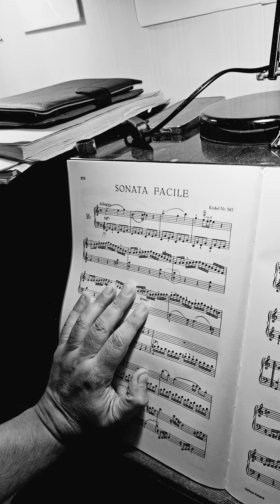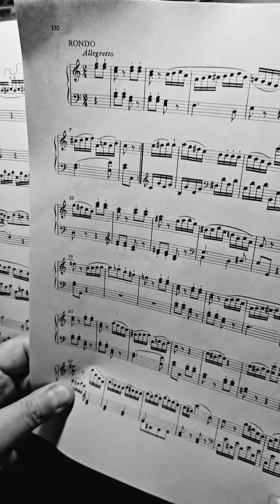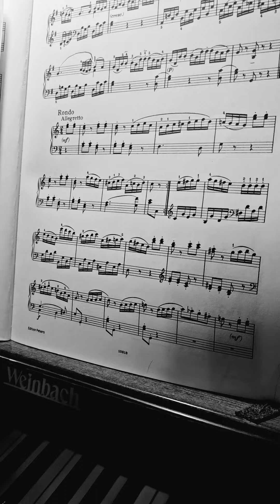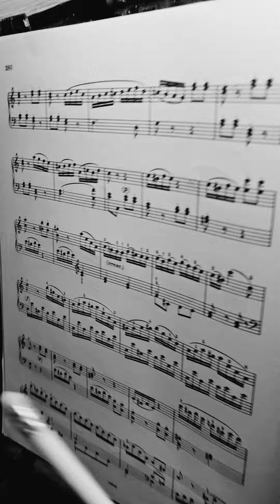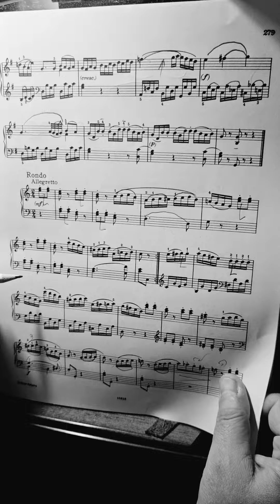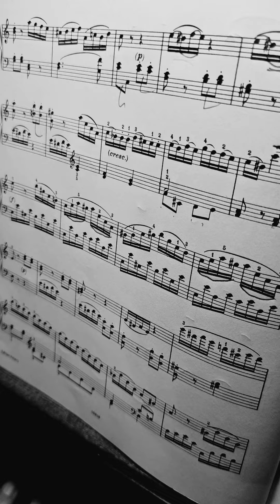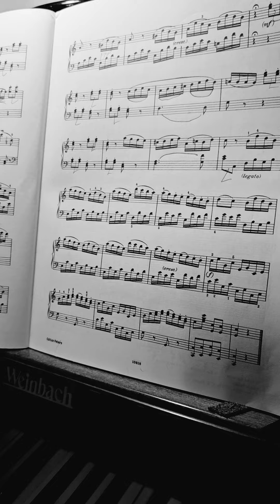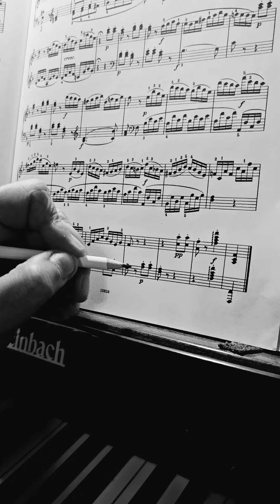Mozart Piano Sonata No.16 Sonata facile in C major K.545 3 часть Rondo Моцарт Соната 16 До мажор